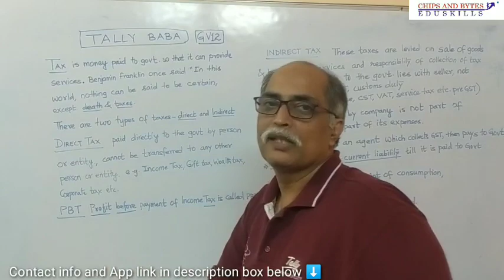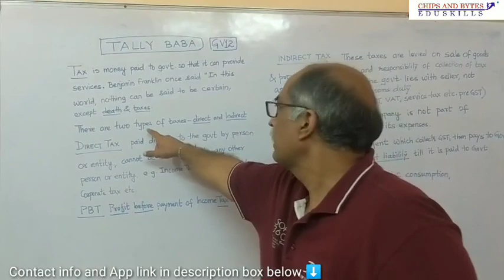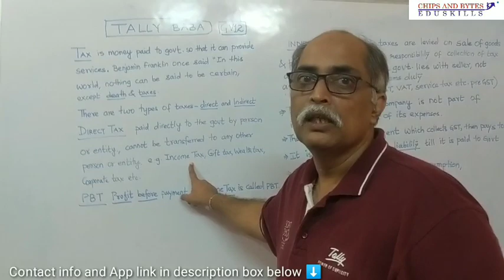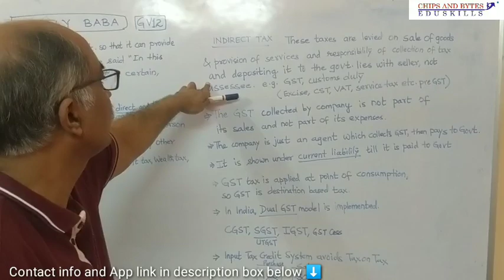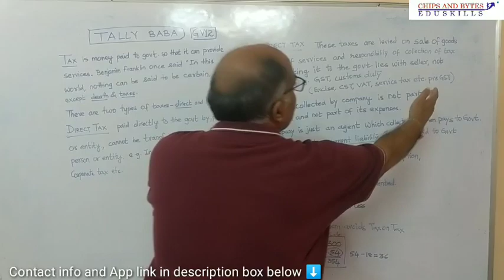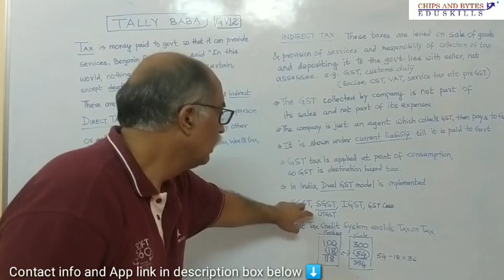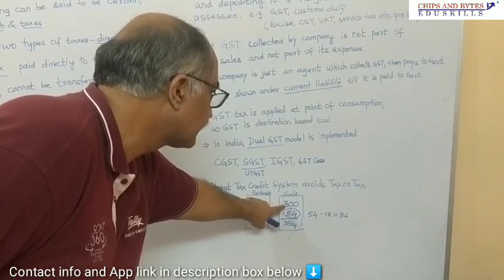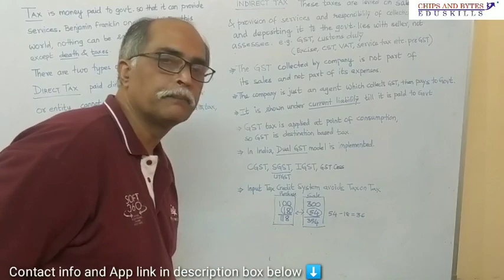Tally BABA (GV-12) Taxes in India, learn tally from Tally BABA by CHIPS & BYTES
Namaste! Welcome to our Channel – Tally BABA by Chips & Bytes, in this channel you will get all the Tally.ERP related videos explaining in details Tally.ERP software features, functions, reports, etc. To encourage learning we will award an extra digital certificate to the topper(s) of this series of videos/episodes.

Tally BABA © is a learning format where you can learn all about Tally and accounting through a story. After learning you can also test your knowledge by giving test/s specifically designed for you in our mobile application. Attempt the test GQ-12 in our app after watching this video.

We, at Tally BABA ©, believe that quality skill development leads to career success.

Chips and Bytes Eduskills is into computer and Tally training since year 1999 and one of most trusted  education brands in Gujarat - India.

Our mission : Upgrade skills...Upgrade life!

We are one of renowned authorized centre of Tally Education Pvt Ltd.  We have completed more than 1 Lakh hours of quality Training and helped more than 25000 students to get expert training and certification.
Chips and Bytes Job Club: We offer our placement services to our students (and non students too!). It is done in a systematic and unique way –
we take employer expectations, match it with candidate profile and train candidate if there is a gap between employer expectations and candidate portfolio. So our success ratio is way above industry average.

English training -We have a division that focuses on Developing and Enhancing English speaking skills and over all personality development.

We Also Provide:
• Regular  FREE Job Fairs
• Industrial/Business Oriented Project based learning.
• Industrial/Business Relevant Assignments
• Student Progress monitoring system., online assessments
• Expert & Experienced Subject Matter Faculties.
• Customized Mobile App for Students’ online learning and immersive experience.